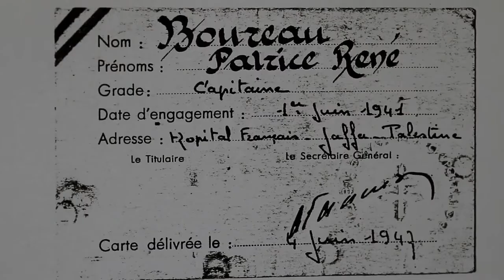Trailer | Encounter with a Lost Land | Maryse Gargour